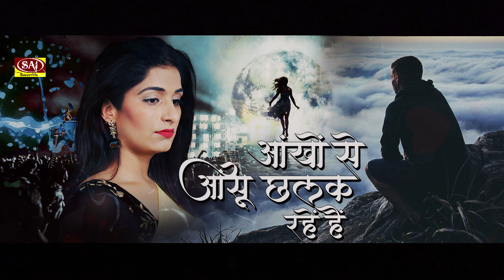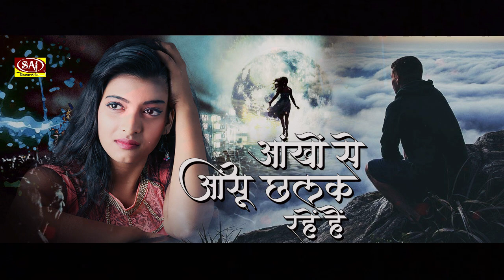Bewafa Tumhe Bhulaya nahi सदाबहार दर्द भरा गीत - पछताओगे बेवफा bewafa​​ Besharm​​